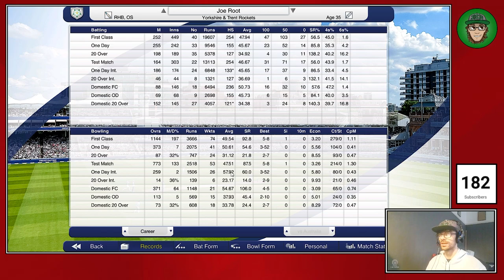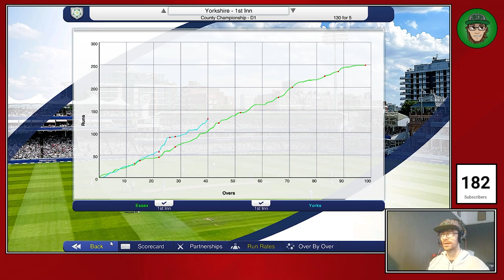SIMON HARMER! TAKE A BOW! --- (Cricket Captain 2023 - Essex County - S4E22)